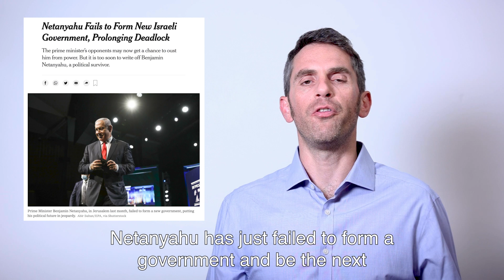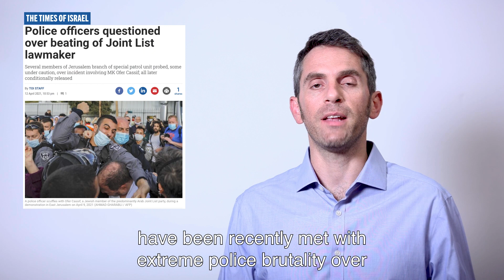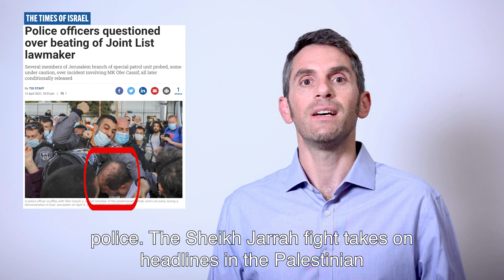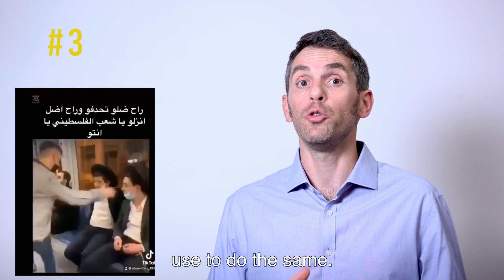Opting for war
Moments before a new government was supposed to form and replace Netanyahu, Israel goes to war and seems to be on the verge of a civil war